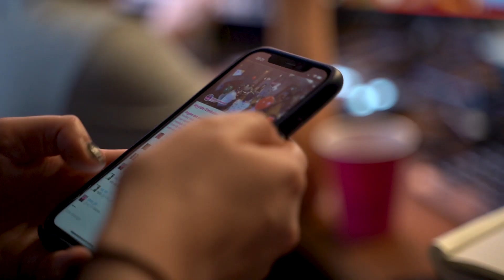LA TOUTE DERNIÈRE - LE BEST OF 🎈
Chez Wyylde, on aime rire. On aime l’humour. Pour saluer une dernière fois ces trois années d’émissions, découvrez les temps forts de cette Toute Dernière avec Benjamin, Flore et Joseph au summum de leur drôlerie 🤡

wyylde_officiel